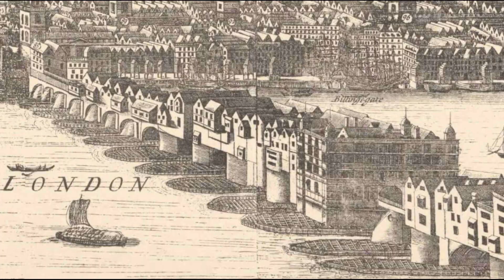Assassin's Creed Valhalla: Todo lo que sabemos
Recientemente se anunció Assassin’s Creed Valhalla, que, en esta ocasión, nos llevará a vivir la historia de las invasiones de los vikingos a Inglaterra del siglo IX. Aunque apenas se han mostrado un par de tráilers del juego, ya hay abundante información del mismo, por lo que aquí recopilamos todo lo que debes saber sobre este esperado título.